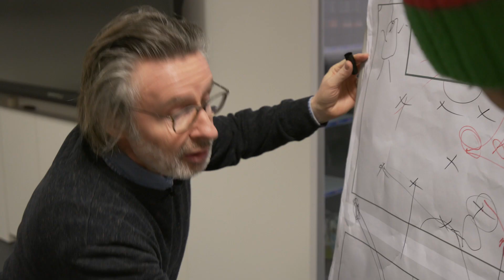'Alain' verkoopt Filou-blikken deur-aan-deur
Koop nu jouw sixpack en verzamel alle KVO-spelers. De opbrengst gaat integraal naar de clubkas. Leuk collector's item voor onder de kerstboom !